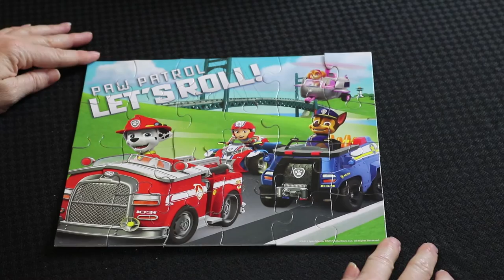PAW PATROL Jigsaw Puzzle ~ Let's do a Jigsaw Puzzle! ~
What will this PAW PATROL Jigsaw Puzzle look like?  Watch as Grandma puts it together!  Can you figure it out before she's done?

Join Grandma and do more puzzles have lots of adventures!  It's Free!  :)

Gma